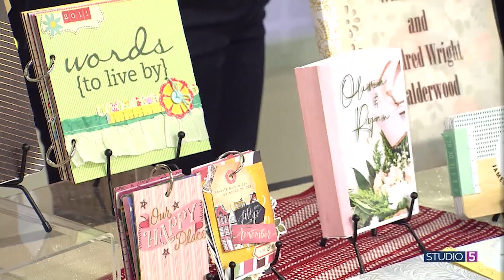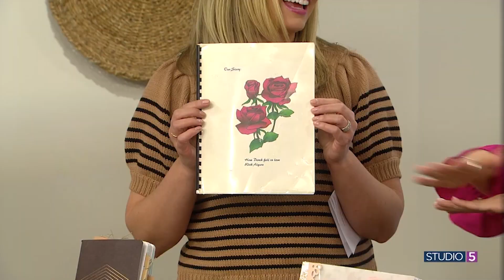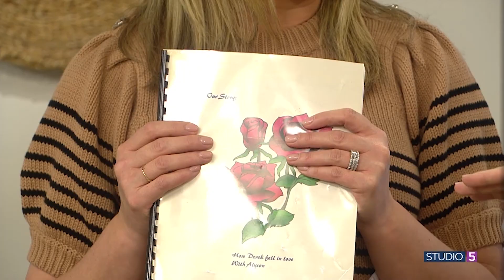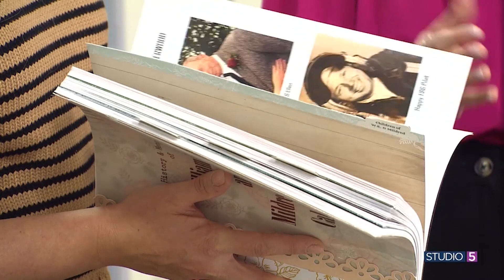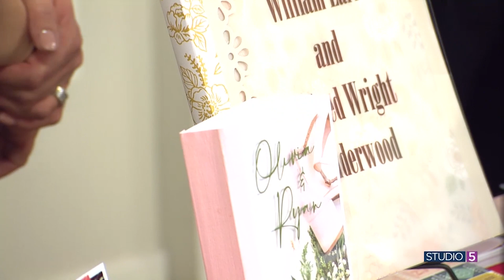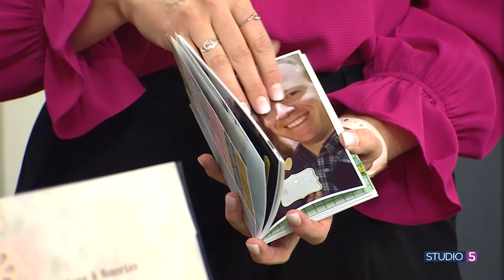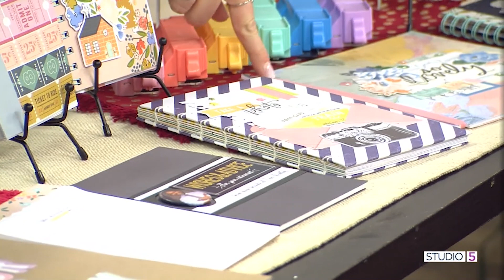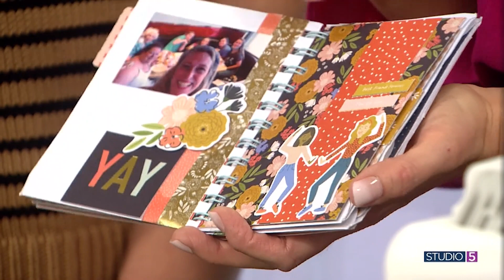The Super Simple Way to Personalize a Memory Book for a Valentine Gift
Make it personal and it becomes priceless. Adding a touch of the personal to Valentine's Day will make it extra meaningful. A book of memories of your loved ones is a gift that will be cherished forever.

Aly Dosdall shares handmade books that will provide you with inspiration to make something special this season.

Find more craft ideas from Aly on Instagram, @alydosdall.